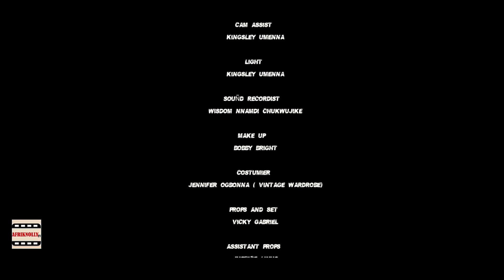LIVING WITH THE ENEMY FULL MOVIE- LIZZY GOLD, MALEEK MILTON 2024 LATEST NIGERIA| AFRICAN MOVIES 2024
WELCOME TO AFRICANMOVIESTV

Watch Latest Nollywood movies from the most exciting actors directly to your screen. We only serve New 2024 Nigerian Movies here. So be rest assured all the Nollywood movies you watch here will be New and Top notch.

We will be serving you Nollywood dramas, Nollywood Comedies, Nollywood Action and so much more. If you love epic nigerian films we have that in spades.

LIVING WITH THE ENEMY FULL MOVIE- LIZZY GOLD, MALEEK MILTON, EKENE UMENWA2024 LATEST NIGERIA| AFRICAN MOVIES 2024

LIVING WITH THE ENEMY FULL MOVIE- LIZZY GOLD, MALEEK MILTON, EKENE UMENWA 2024 LATEST NIGERIA| AFRICAN MOVIES 2024